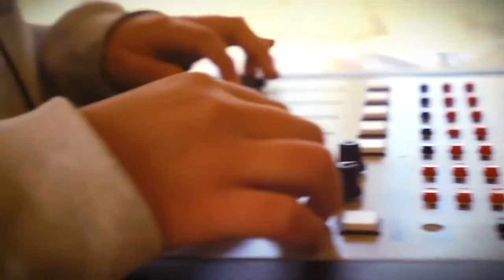Iñaki Urlezaga Apertura Nacional congreso de los niños